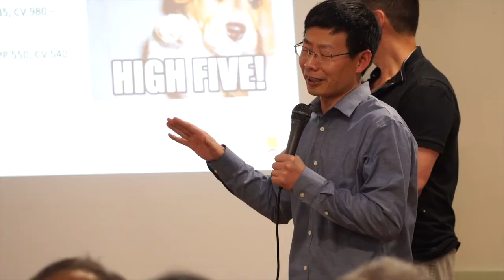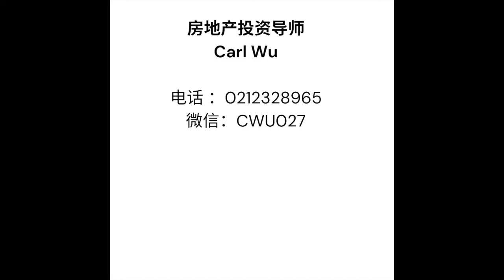新西兰房地产投资的成功故事 Carl Wu的成功三定律｜New Zealand Successful Property Investment Story Carl Wu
什么样的思维使得Carl Wu比别人更成功？新西兰房地产投资人容易犯哪些错误? 如何把握资产增值和现金流的平衡？他给首次置业人的建议是什么？他成功三个黄金定律又是什么？